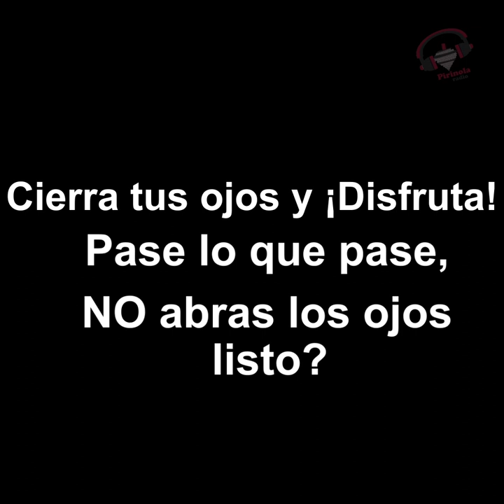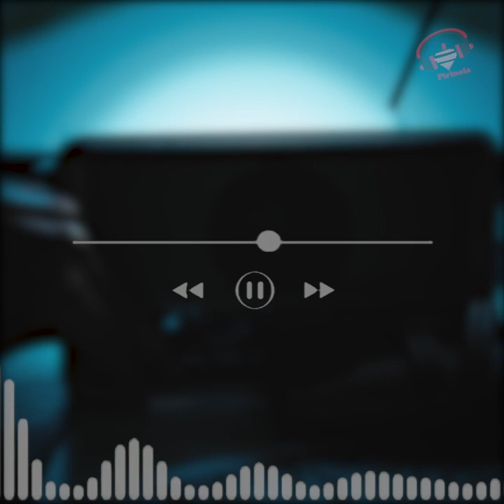!!A que No te atreves, a Escuchar: La Mujer del Cuadro - Episodio , 4 TE RETO!!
¡Adéntrate en el escalofriante mundo de "La Mujer del Cuadro" en su cuarta entrega! Prepárate para una experiencia radiofónica única que te mantendrá en vilo desde el primer segundo hasta el último aliento. Esta apasionante radio novela de suspenso te sumerge en un universo oscuro y perturbador que desafiará tus nervios y te mantendrá en el borde de tu asiento.

En este nuevo episodio, el terror alcanza niveles insospechados. La valiente protagonista, luchando contra sus propios miedos, se enfrenta a un enigmático fantasma que acecha desde el interior de un misterioso cuadro. ¿Podrá descifrar los secretos ocultos en sus pinceladas macabras? Acompaña a nuestro personaje en su desesperada búsqueda de respuestas mientras el peligro acecha en cada esquina.

Sumérgete en una narrativa cautivadora que te envolverá con su atmósfera opresiva y teje una red de intriga impenetrable. Cada palabra, cada sonido cuidadosamente orquestado, te sumergirá más en la oscuridad de esta historia de terror basada en hechos reales. ¡Prepárate para sentir el corazón acelerado y los escalofríos recorriendo tu espalda mientras te adentras en el desconocido!